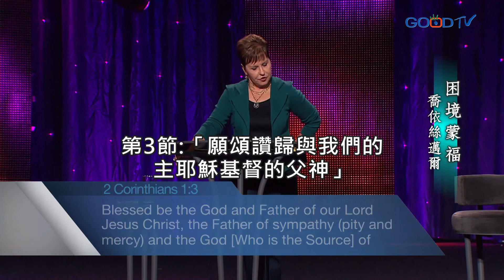困境蒙福｜豐盛人生 喬依絲邁爾 Joyce Meyer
我們一生可能失去許多事物，遭受傷害。聖經卻指出，我們在面對困難時，因認識神得以領受安慰，生命中的痛苦終將化為祝福。我們總認為失去某些事物，不算蒙福。然而我們無法放手的事物，常使我們無法與神更親密，我們生命中最大的悲劇，極有可能是最大的祝福。